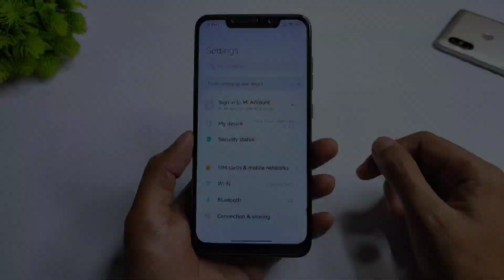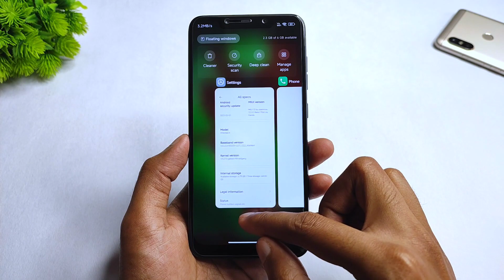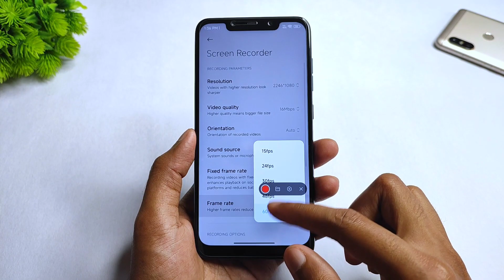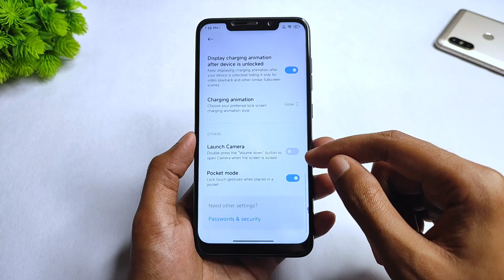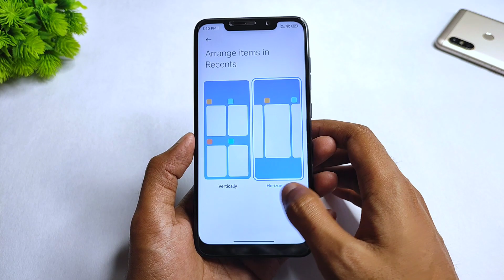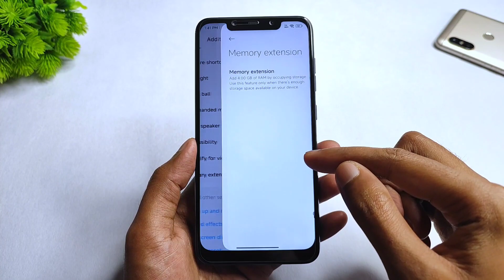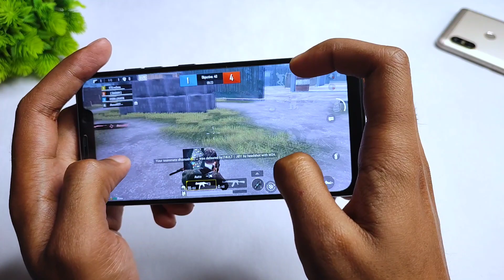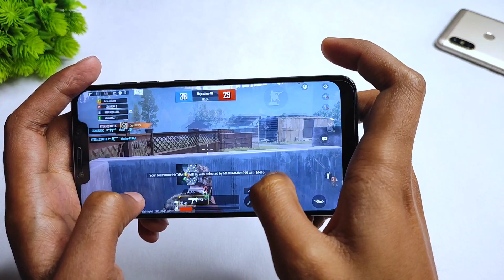MIUI 13 Xiaomi EU 22.3.2 For Poco F1 | Android 11 | Always ON Display, Voice Changer Working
By - @Dandaaaa
Port From : Mi CC9 Pro